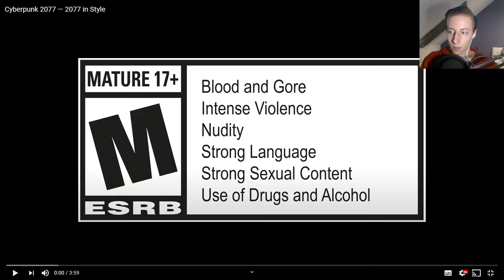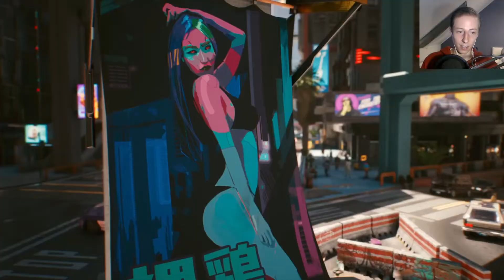Cyberpunk 2077 - 2077 in Style Reaction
Cyberpunk 2077 tools of destruction enjoy this (minutes) minutes of gameplay in 8K quality and 60FPS from CD Project Red